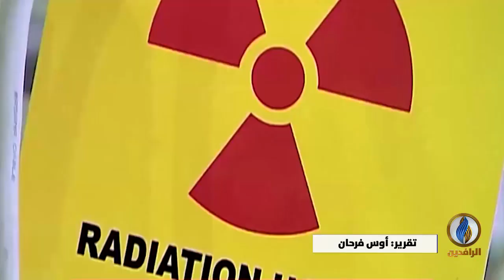تقرير إخباري.. مخاوف دولية من سباق تسلح نووي بسبب تحايل إيران في محادثاتها مع الغرب